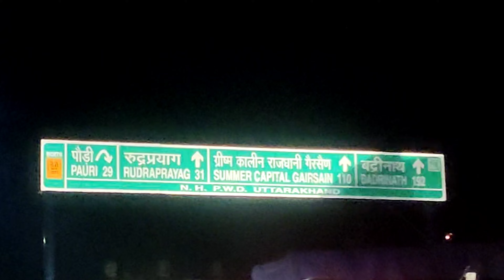Kedarnath Yatra 2022 | Complete Vlog | New Travel Guideline | Delhi to Gupt Kashi | Kayastha Buddhi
Registration Link (Mandatory)
please Do Register Your self

guys it's a Day 1 Vlog,
if you want to take complete package for Kedarnath, Badrinath, Tungnath, or Char Dhaam Yatra please Comment me,

Thanks & Regards
Mohit Shrivastava
Kayastha Buddhi 🙏🙏